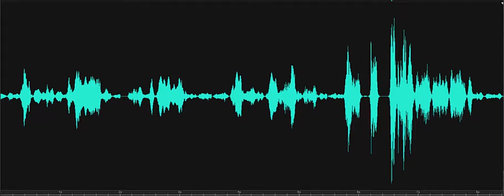Why are you still here Mr Wiley Lewes Historical Society Investigation 2018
Spirit box response to investigator's question, "Why do you stick around, Mr. Wiley? Why are you still here?" Male response, "It is facts that matter." Recorded on November 8, 2018, at the Burton-Ingram House, Lewes Historical Society, Lewes, Delaware.